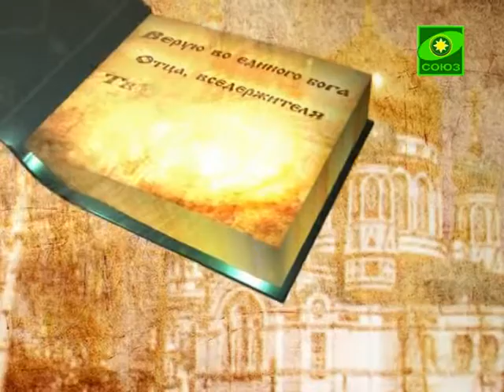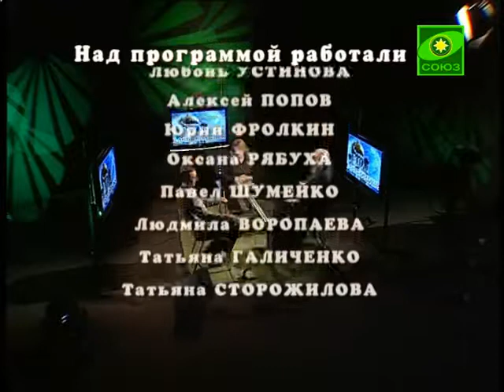Кинофорум "Золотой витязь" в Омске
В день седьмой. Выпуск от 8 апреля